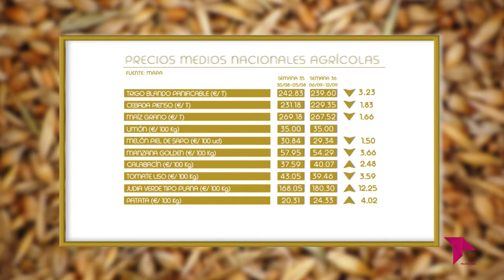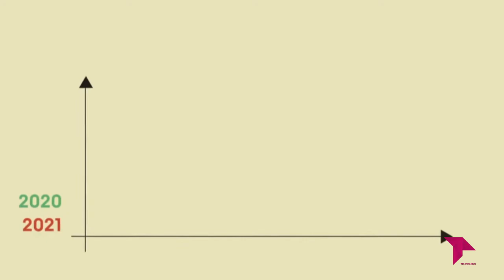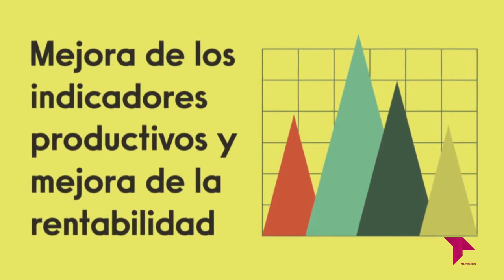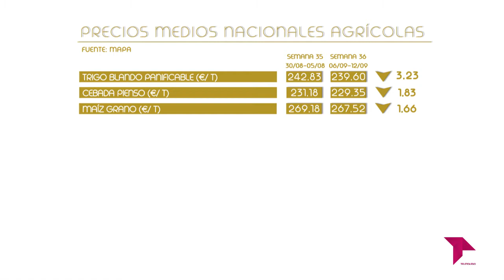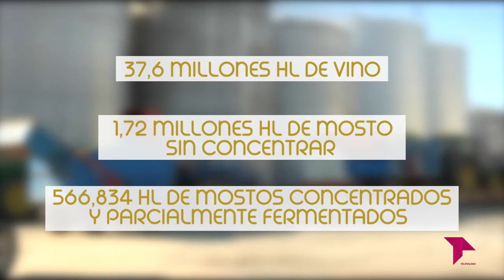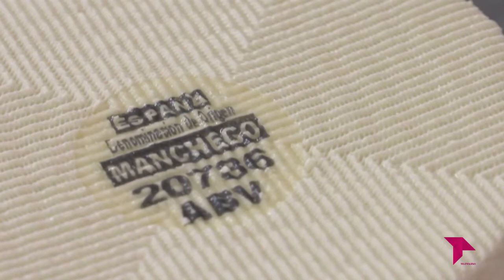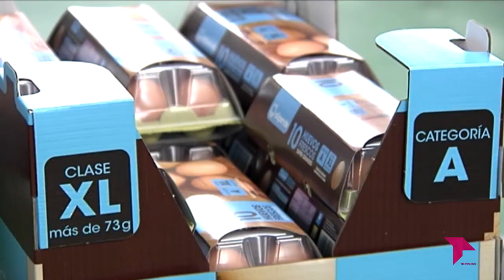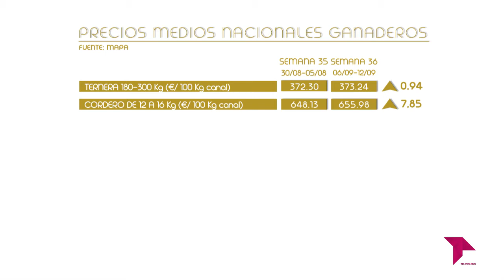DIRECTO AL GRANO 7X03